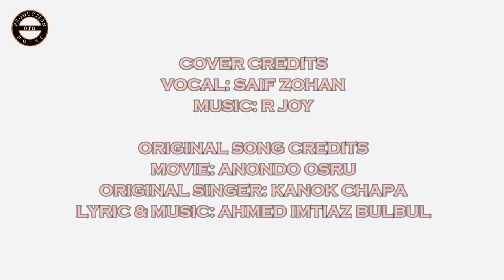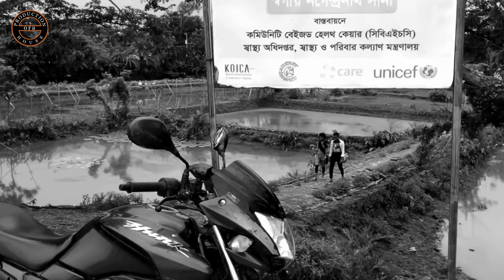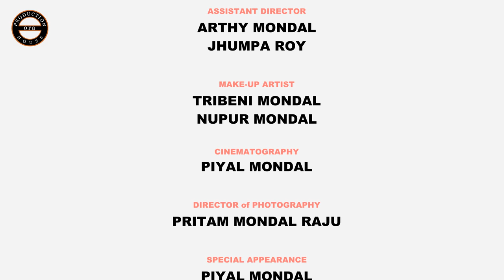Tumi Amar Emoni Ekjon (2019) | তুমি আমার এমনই একজন | Biplob | Hira | Arghya Mondal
TUMI AMAR EMONI EKJON

COVER CREDITS
VOCAL: SAIF ZOHAN

MOVIE: ANONDO OSRU
ORIGINAL SINGER: KANOK CHAPA
LYRIC & MUSIC: AHMED IMTIAZ BULBUL
ARTIST: SALMAN SHAH, SHABNUR & KANCHI
■ Song Title : Tumi Amar Emoni Ekjon
■ Singer : Saif Zohan
■ Artist : Biplob, Hira
■ Story : Sam Biswas Harry (India)
■ Director : Arghya Mondal
■ Assistant Director : Arthy Mondal, Jhumpa Roy
■ Cinematography : Piyal Mondal
■ Director of Photography : Pritam Mondal Raju
■ Mack-Up Artist : Tribeni Mondal, Nupur Mondal
■ Editing : Arghya Mondal
■ Produce By : Ora Production House
■ Executive Producer : Arghya Mondal
■ Special Apperance : Piyal, Rupa, Tribeni, Bonna
■ Special Thanks : Kankon, Amlan, Jumur & CCG
■ Year : 2019